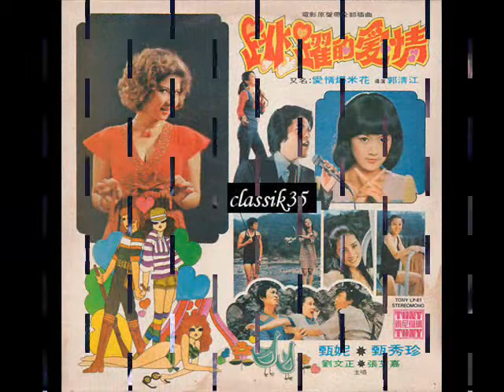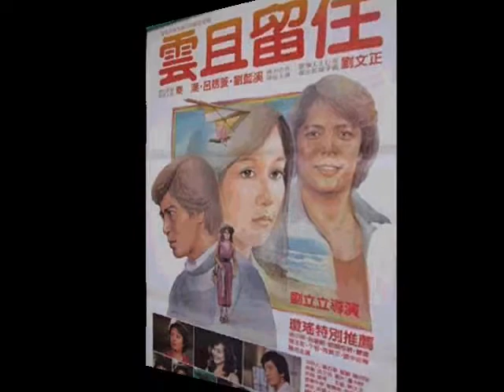劉文正-電影篇 (七)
文正大哥 [電影篇] 的部分相片,很帥氣喔(有些還真的沒見過 很珍貴) 感謝~資深劉迷前輩(老劉)大方提供和製作分享。